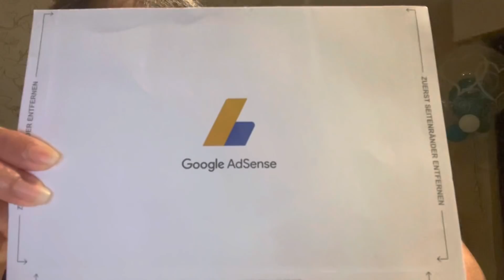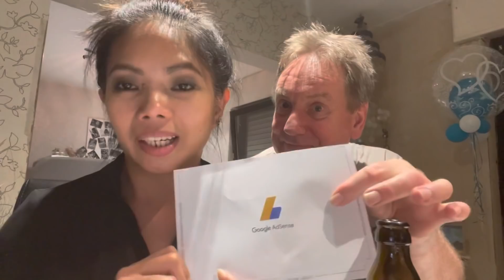My Son Second Communion Celebration | Na surprised ang Team Blended | THE KUEPPERS FAM #22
FILIPINA GERMANY LIFE STORY.!!

( MORE ACTIVE ) Get to know me more..

📱Camera Vlogging: IPHONE 12 PRO

( MUSIC )
SONG: Arms of Heaven
Artist: Aakash Gandhi
Genre: Ambient
Mood: Romantic
Music Title: Good Vobes
Artiest: MBB
Moods: Positive, Bright, Bouncy, Adventurous